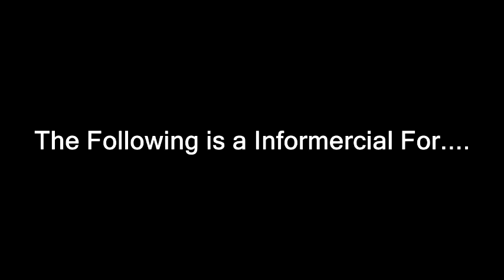SNL School Skit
(American Idol Parody,DudeSack Infomercial,If apps were real)